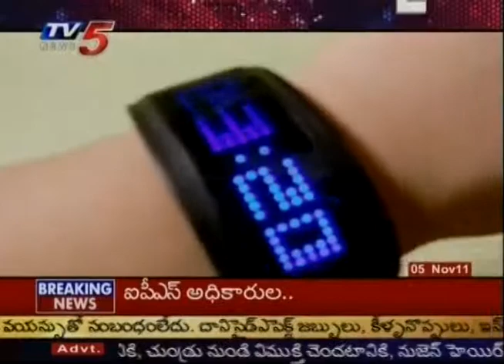TV5-e news about wrist watches brands